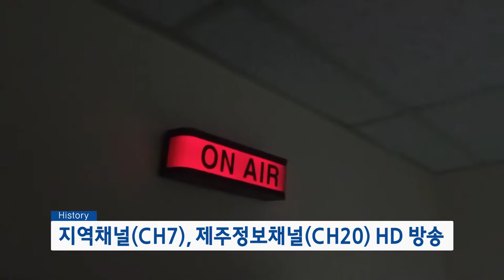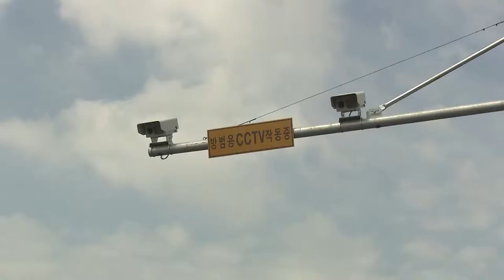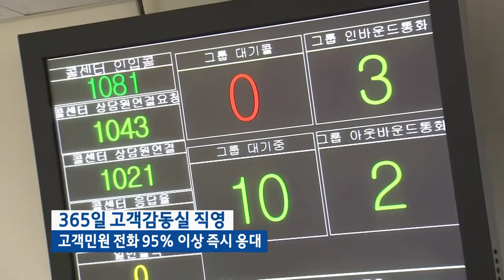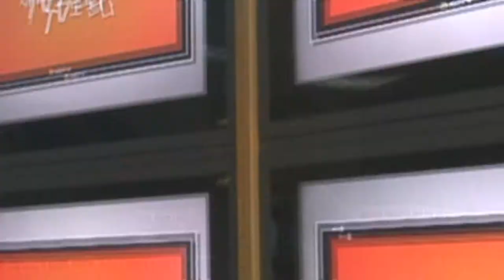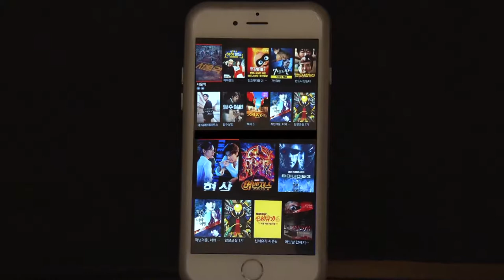KCTV제주방송 홍보영상 (Korean)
KCTV제주방송 회사소개 영상입니다.